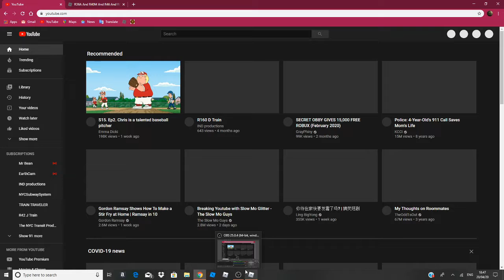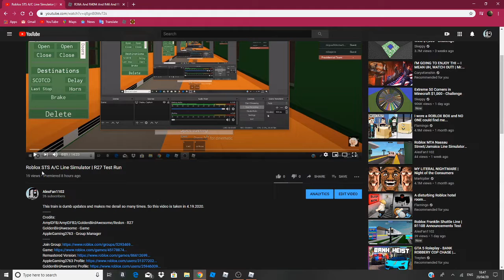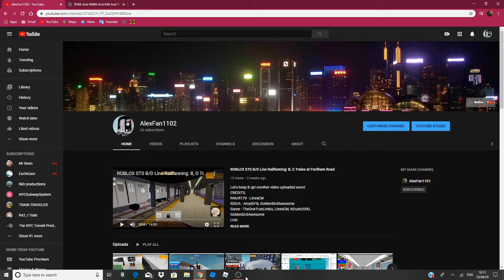Roblox R36A And R40M And R46 And R68A | Operating an R40M (L) Train as a Test Run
This train goes too slow. I think Wolf should need more power to go. This video is taken in 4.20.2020
Credits:
WOLFDOGISTHEBEST - Train/Game
Facts:
R40
New York City Subway car
DescriptionThe R40 was a New York City Subway car model built by the St. Louis Car Company from 1967 to 1969 for the IND/BMT B Division. There were 400 cars in the R40 fleet, arranged in married pairs.
Car length: 60 ft 2.5 in (18.35 m)
Car body construction: Stainless steel sides with carbon steel chassis and underframes, fiberglass A-end bonnet
In service: 1968–2009
Entered service: March 23, 1968
Number scrapped: 394
Scrapped: 2008–2010, 2013
Doors: 8 sets of 50 inch wide side doors per car

R42:
The R42 was a New York City Subway car model built by the St. Louis Car Company between 1969 and 1970 for the IND/BMT B Division. There were 400 cars in the R42 fleet, numbered 4550–4949.
Car length: 60 ft (18.29 m)
In service: 1969–2020
Entered service: May 9, 1969
Number scrapped: 345
Fleet numbers: 4550–4949
Replaced: All remaining BMT Standards; Many R1s
Coupling system: Westinghouse H2C
Next Video:
LinesEM's R38 Showcase
Operating an R27 (CC) Train via Gold Av Local on STS A/C Line Classic
Operating an R40M (C) Train on R63A And R46 And R68A And R40M
Operating an R62A (3) Train via Eastern Parkway Local and 7 Avenue Express
Operating an R46 Shuttle (R Shuttle) Train On IDU N/R Line
Newgrounds Gameplay: Windows VE
Searching for Pleasant Goat and Big Big Wolf on Wikipedia
Newgrounds Gameplay: Windows VR
Operating an R142 (6) Train on This Is A New Train Game
Operating an Airbus A319 as 3U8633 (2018)
Newgrounds Gameplay: Window HIV
Operating an R62 (6) Train on This Is A New Train Game
Newgrounds Gameplay: Windows AIDS
Newgrounds Gameplay: Windows FU
Operating an R40M (T) Train on R63A And R46 And R68A And R40M
A/C Line Simulator Fix and Improvement
Any more ideas? Put down the comments!
If you feel like this video is good, Like it!